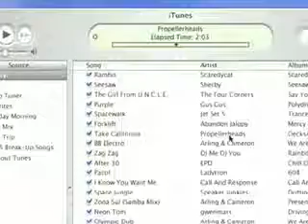First Commercial Project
I made this in music tech class.  Read my blog mrwitte.blogspot.com to learn how I did it.